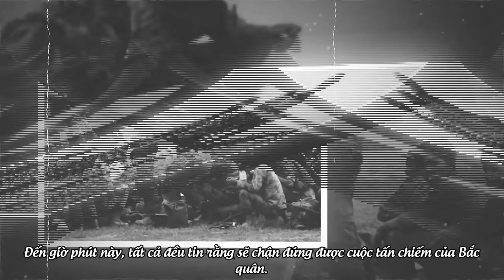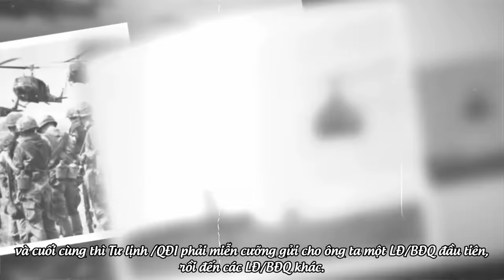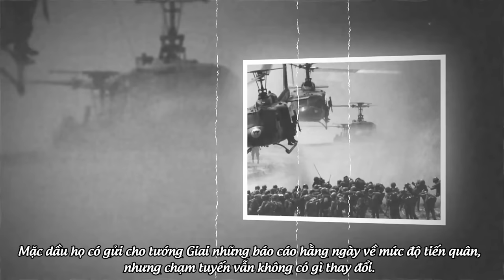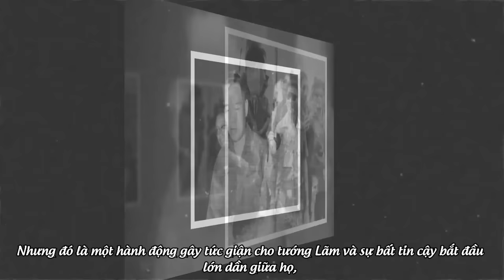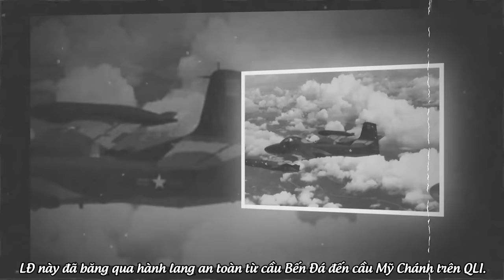Lý Do Sư Đoàn 3 Bộ Binh VNCH Để Mất Quảng Trị 1972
Trong mùa hè đỏ lửa 1972 việt cộng đồn loạt mở chiến dịch tấn công trên 3 mặt trận lớn gồm Quảng Trị, An Lộc, Kontum của Việt Nam Cộng Hòa. Tại Quảng trị của ngõ tiến vào miền Nam lúc ấy được trấn giữ bởi sư đoàn đoàn 3 bộ binh QLVNCH dưới quyền chỉ huy của tướng Vũ Văn Giai. Theo tài liệu của trung tướng VNCH viết cho trung tâm quân sử Hoa Kỳ thì do những sự bất nhất về lệnh điều quân giữa tướng Hoàng Xuân Lãm tư lệnh quân đoàn 1 và tướng Vũ Văn Giai tư lệnh sư đoàn 3 bộ binh lúc ấy đã dẫn đến việc mất Quảng Trị. Mời các bạn cùng theo dõi bài viết của cựu trung tướng Ngô Quang Trưởng phân tích về vấn đề này nhé.